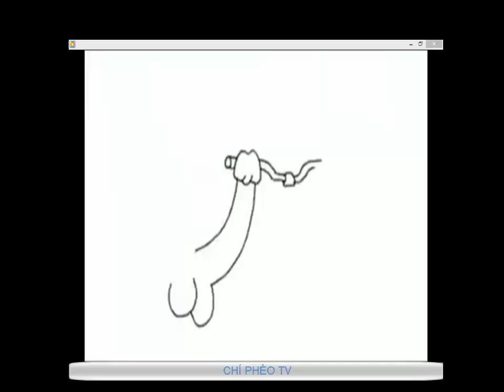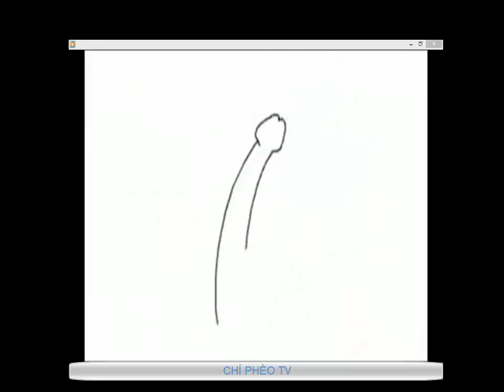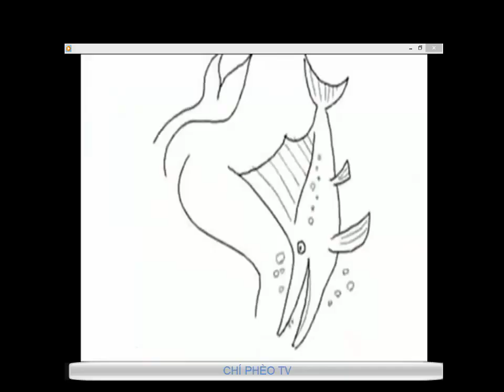Nghệ thuật vẽ tranh bá đạo nhất 2016 | Tưởng nhầm của quý là chết đó nha!